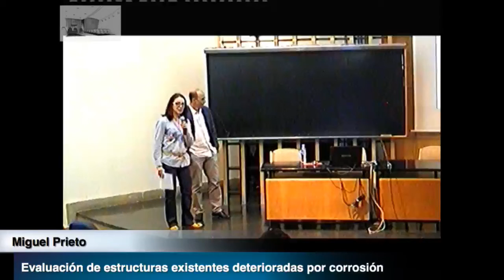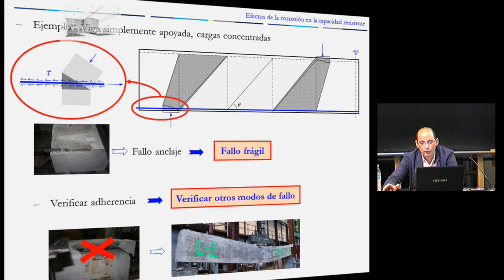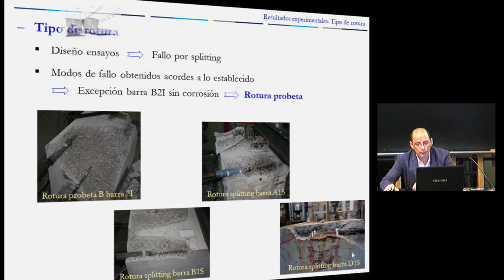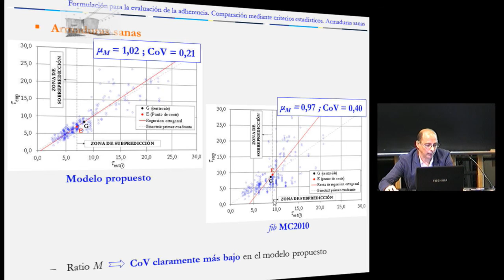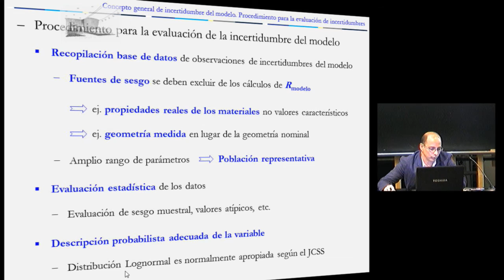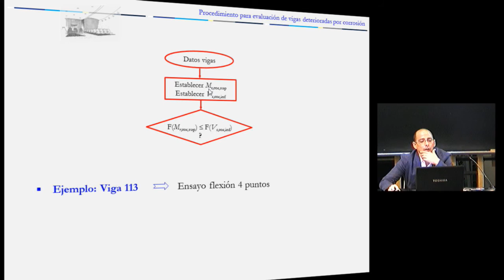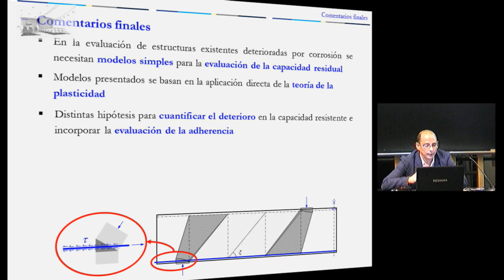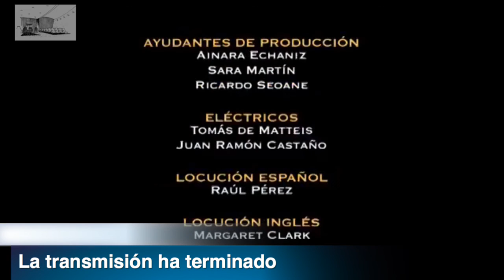Evaluación de estructuras existentes deterioradas por la corrosión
Miguel Prieto Rábade es Doctor Ingeniero de Caminos, Canales y Puertos, formado en la ETSICCP de la Universidad Politécnica de Madrid.

En la actualidad trabaja en el Instituto de Ciencias de la Construcción Eduardo Torroja IETcc – CSIC en distintos proyectos de investigación relacionados con la seguridad y la durabilidad de las estructuras, así como en la evaluación de la fiabilidad de las estructuras existentes.

Resumen

La corrosión de las armaduras es considerada la principal causa del deterioro de las estructuras de hormigón armado. Para la evaluación de dichas estructuras es necesario disponer de modelos simples que tengan en cuenta los efectos del deterioro.

Miguel Prieto Rábade dará una visión de cómo abordar la evaluación de estructuras existentes deterioradas por corrosión así como de las incertidumbres asociadas a los modelos para evaluar dicha resistencia.